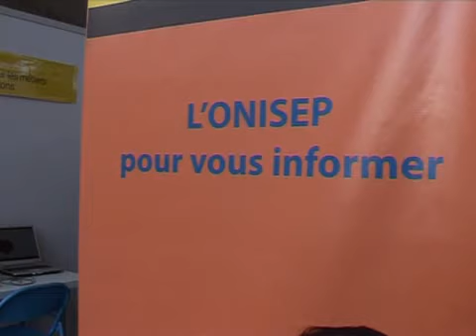Le salon de l'éducation et la fête de la science 2010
Des milliers d'élèves sont attendus du 17 au 20 novembre 2010 au parc des expositions de Saint-Denis pour la deuxième édition du salon de l'éducation et la dix-neuvième édition de la fête de la science.
Deux évènements, organisés au même moment, qui s'adressent autant aux élèves qu'à leurs parents et au reste de la communauté éducative.